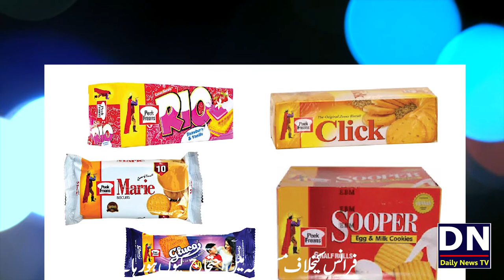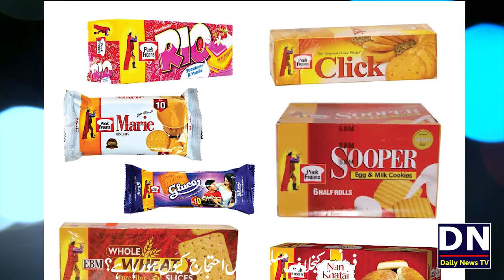France Complete information